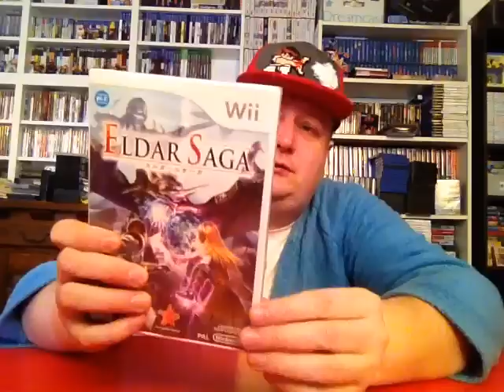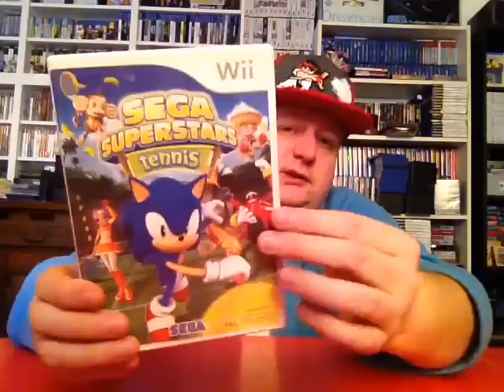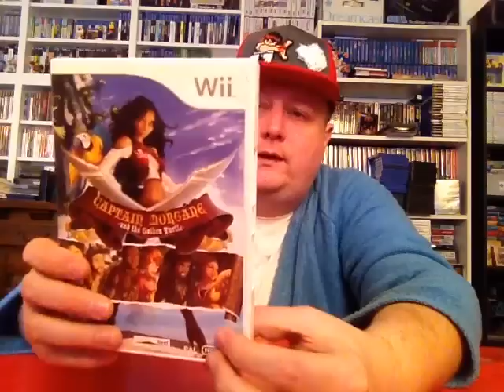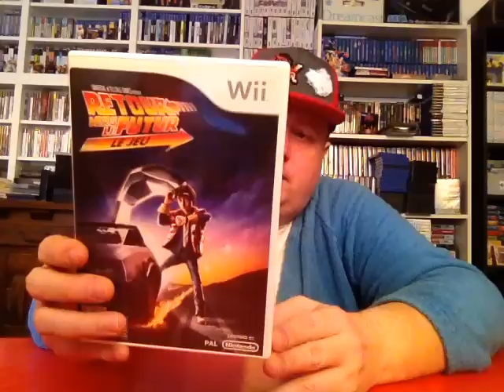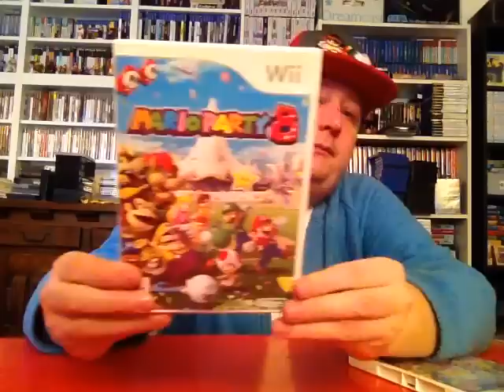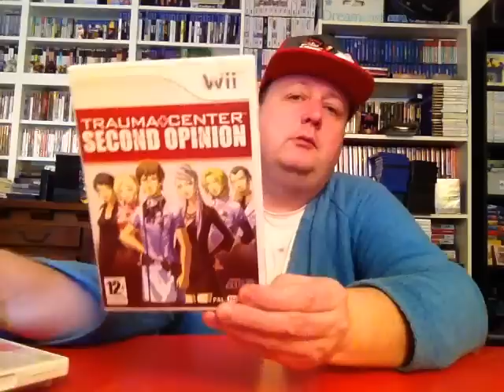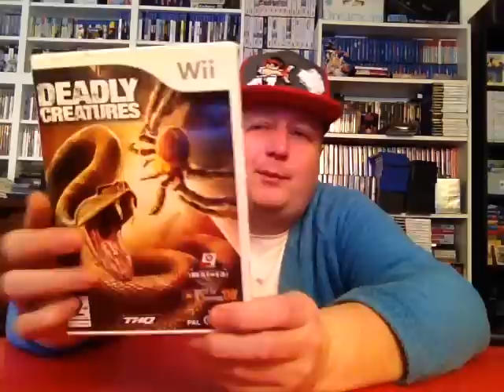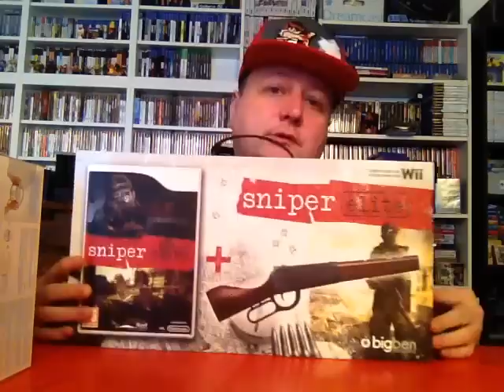Ryu vous montre tout ! épisode 14 : Les Jeux WII de Nintendo